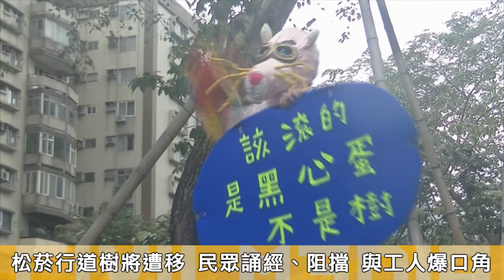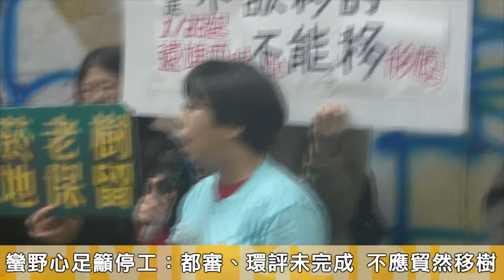20180122 遠雄將移大巨蛋旁行道樹 護樹團體「打最後一戰」肉身阻擋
遠雄建設預計於1月22日動工移除位於大巨蛋旁、光復南路與忠孝東路的33棵行道樹，從2014年在大巨蛋附近紮營護樹、即將邁入第4年的護樹團體也前往現場，表示這是松菸護樹「最後一戰」，並以肉身阻止工程施作。
從上午開始，多位護樹團體成員進入將行道樹包圍的鐵皮，爬上樹誦經、高舉標語或喊口號，也有人將園藝公司「樹花園」已挖起的泥土回填，一度與施工人員爆發口角。但雙方未有激烈肢體衝突，也沒有更進一步的工程施作進度。